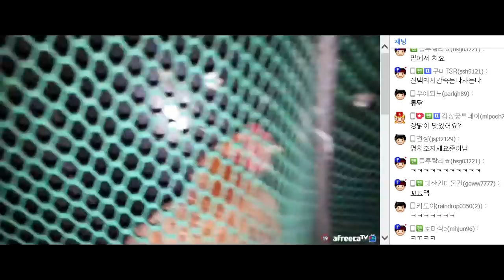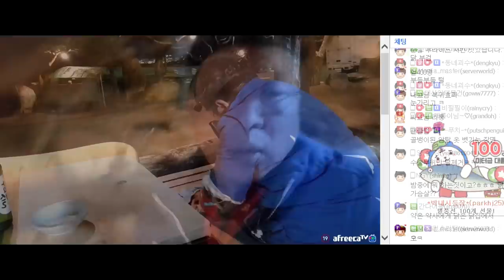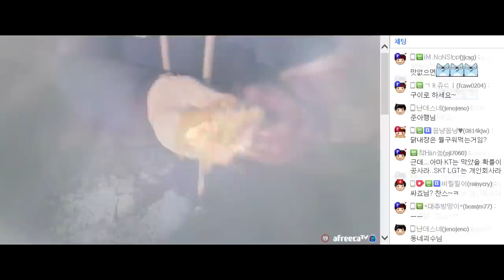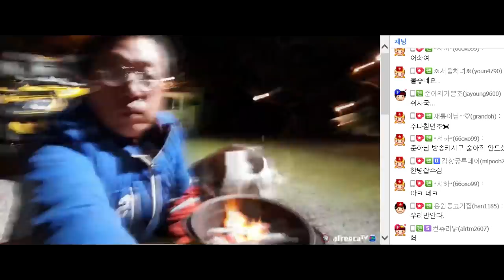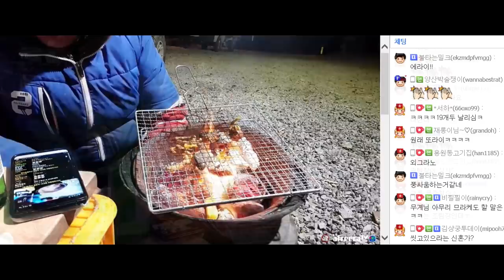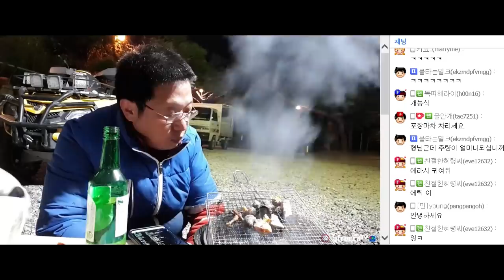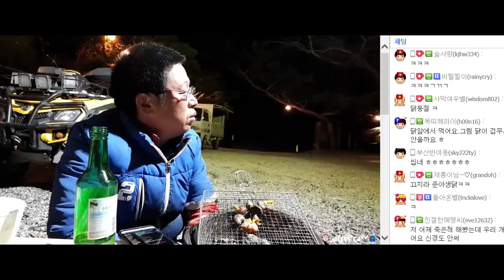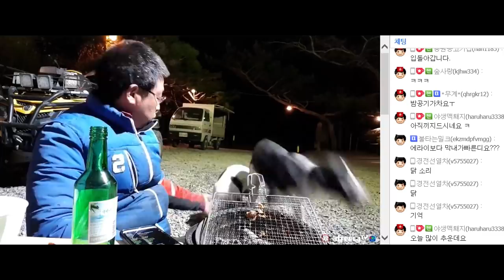닭내장 숯불구이 (가슴살, 똥집 육회) [술먹방 혼술 자연인]